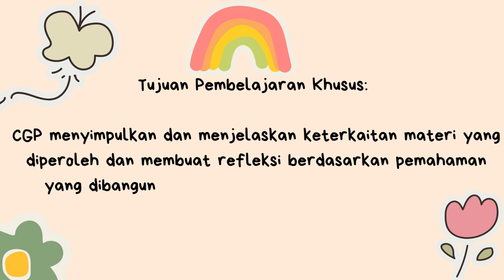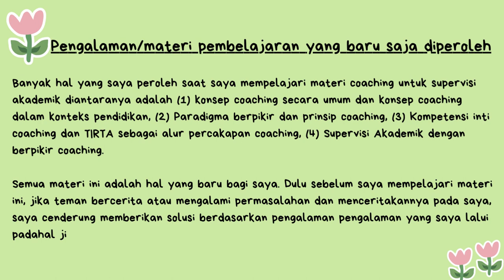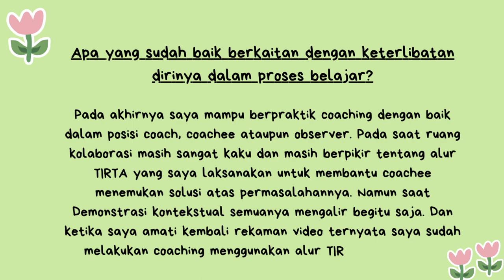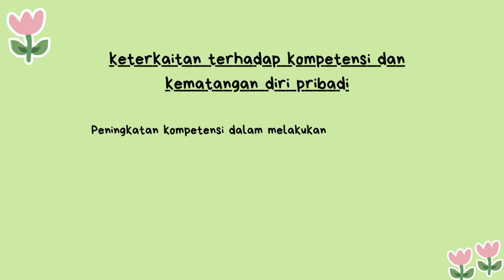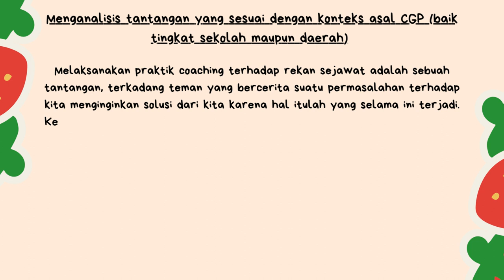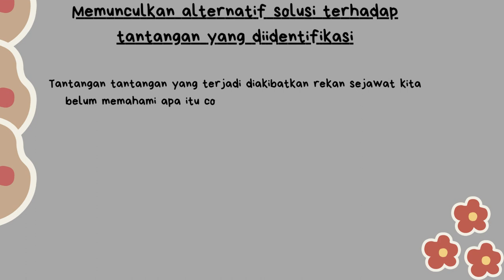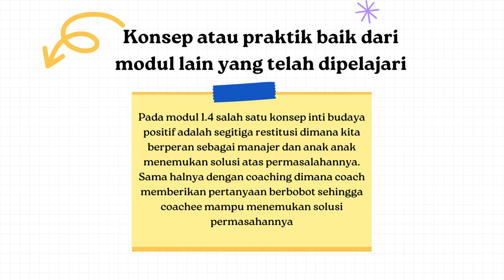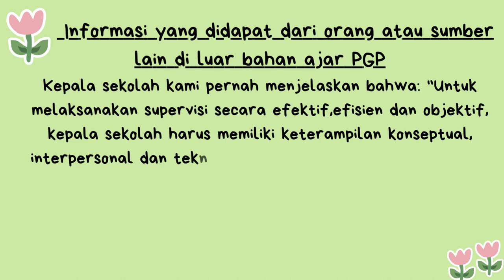Koneksi Antar Materi Modul 2.3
Video ini saya buat untuk memenuhi tugas PGP yaitu Koneksi Antar Materi Modul 2.3